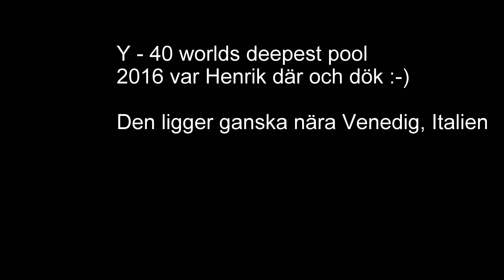Y 40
Glöm ej HD